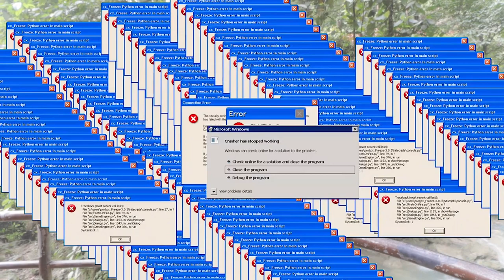ONE-TAKE video in Mag Aso Falls | Landscape Photography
No Montage/B-Roll video. One-take lang para more time to bond with my wife and at the same time, be able to share some of our Landscape Photography adventure with you guys. Enjoy. 😊

•Lowepro Freeline BP 350 AW
•Benro GoClassic 2 (GC257F)
•Benro Slim Travel Kit
•Gopro Hero 8 (latest version of Hero 3+)
•Canon M50 w/ kitlens
•Canon EFS 10-18mm lens
•Tamron 18-200mm VC II
•Nikon D7500 (latest version of D7200)
•Tokina 11-16mm Ver. 2